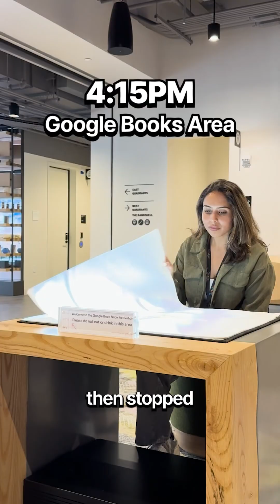Inside Google NYC Office – Life of a Cloud Architect at Google!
Vishakha Sadhwani: A Day in Life as a GOOGLE Cloud Architect | GOOGLE Office Tour

I always felt Google was out of my league, but I couldn’t be more thankful to have proved myself wrong.

I come from a small city called Raipur, and for a long time, this kind of life felt out of reach. But after years of learning, trying, and not giving up, I finally made it here.

In this short, I’ve shared a small part of what my day looks like.

From emails and meetings to coffee breaks and client prep, it’s a mix of cloud conversations, collaboration, and little moments that keep me going.

If you’d like to see more shorts like this, just drop a comment and I’ll make it happen!

If you know someone working hard towards a job like this, share this with them. It might give them a little boost.

🙋‍♀️ ABOUT ME

I’m Vishakha ☁️; A Cloud Architect and DevOps enthusiast who loves turning complex cloud concepts into simple, practical insights you can actually use. You’ll find real-world projects 💻, quick explainers ☕, and honest career advice 💬; From Kubernetes and Terraform to landing roles and building your tech brand, I keep things approachable, actionable, and a little fun so learning Cloud and DevOps actually feels exciting.